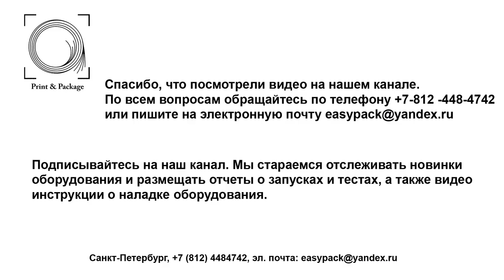Вибросталкиватель пачек бумаги